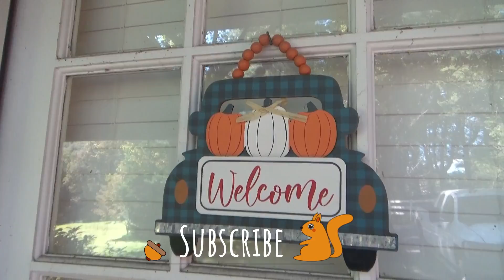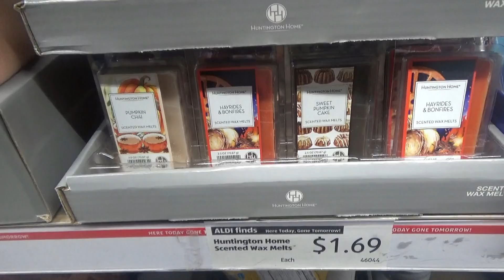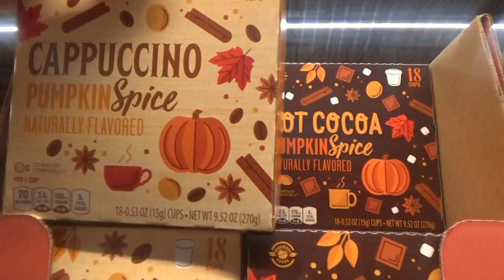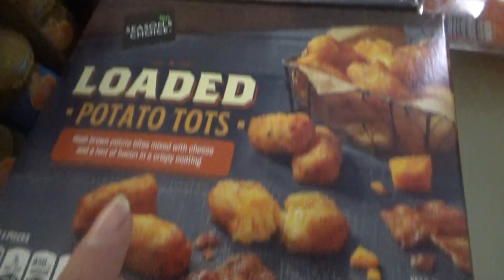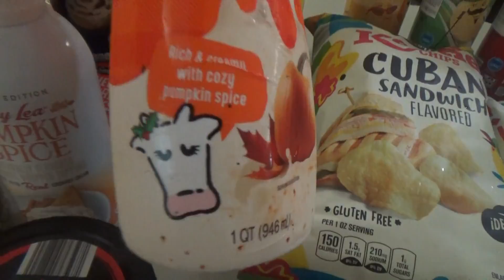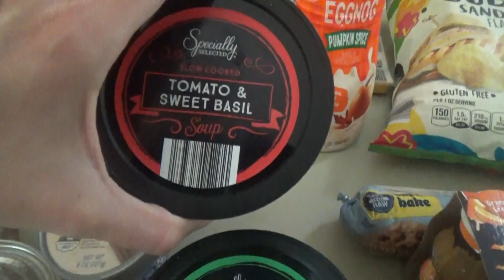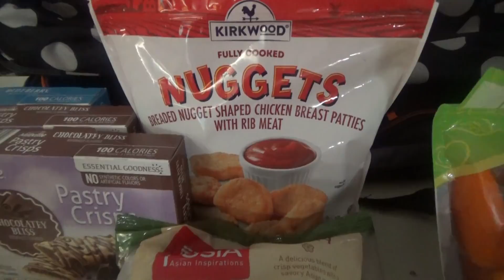ALDI SHOP WITH ME AND HAUL!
Hey family!!  In today's video we're heading to Aldi!  They have some new and fun items! We take y'all sopping with us and show you the haul.

Here's a link to the horse!